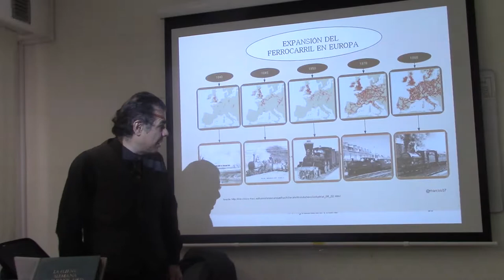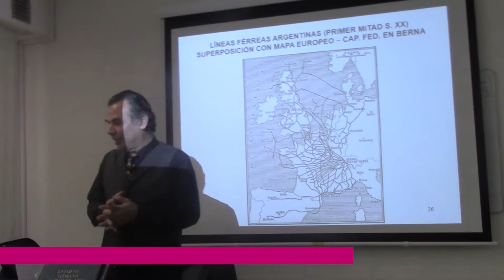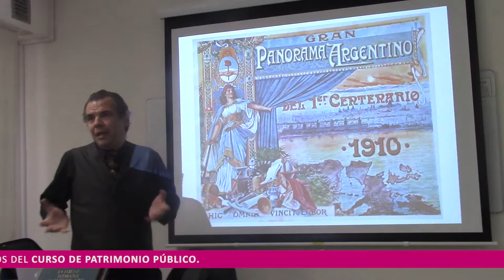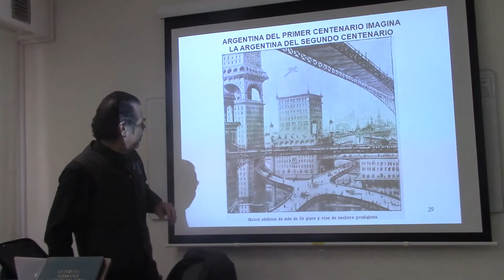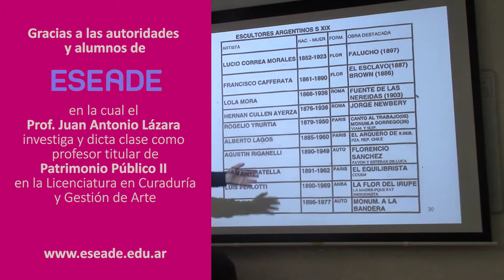39 DE ITALIA A FRANCIA COMO LUGAR DE FORMACIÓN POR EL DR. JUAN LÁZARA